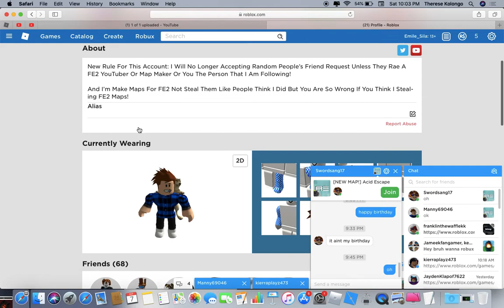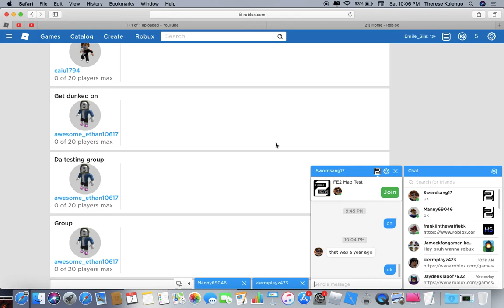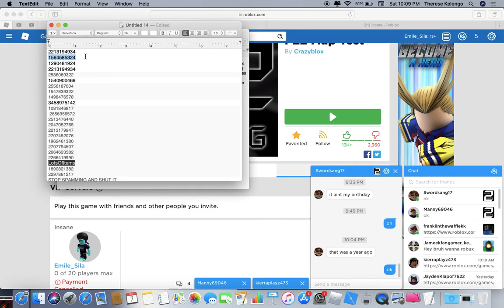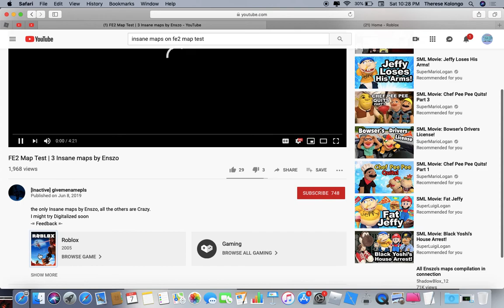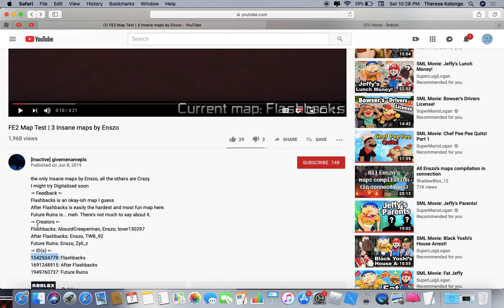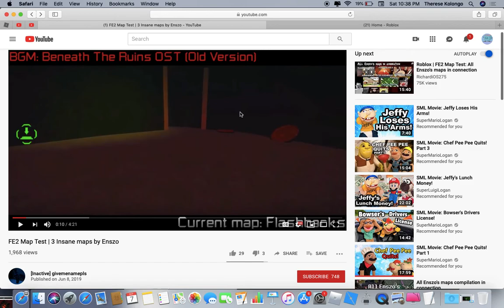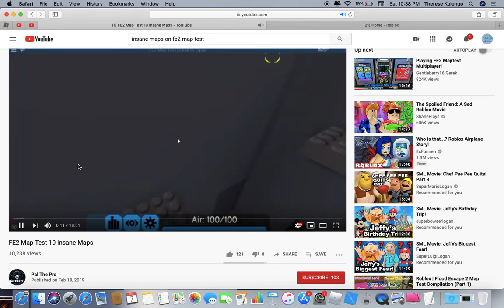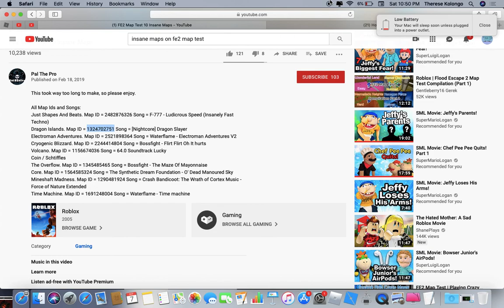TRYING TO SING FOREVER AND EVER